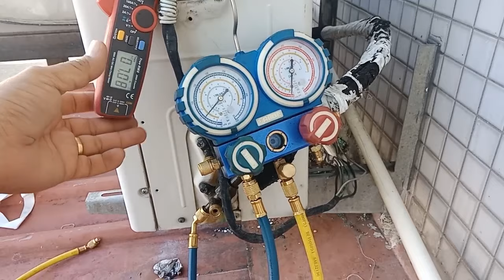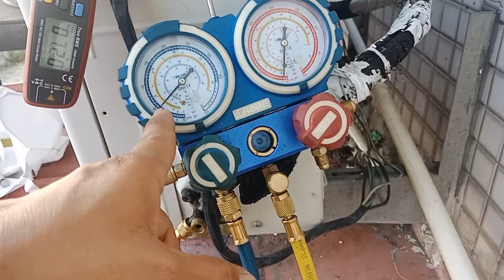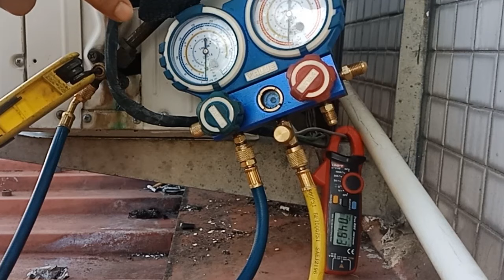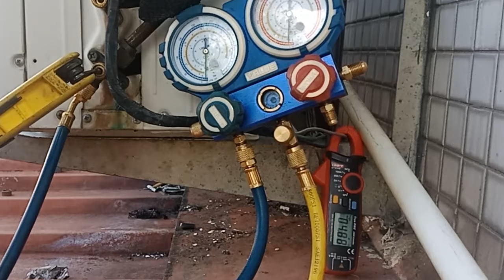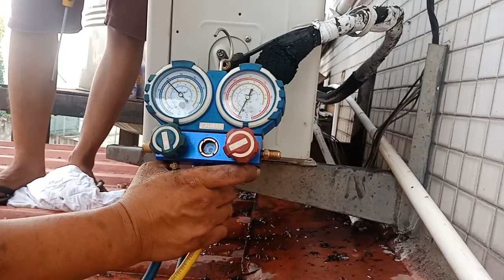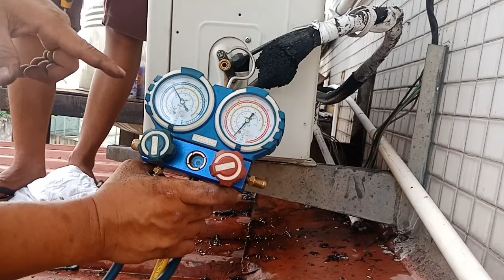Pano mag pumpdown at pano magbalik ng gas sa Aircon..how to pumpdown and how to return the gas to Ac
gandang araw mga kabutingting..sa video pong eto pinakita ko kung pano mgpumldown at pano ibalik ang gas sa aircon..ingat po palagi mga kabutingting